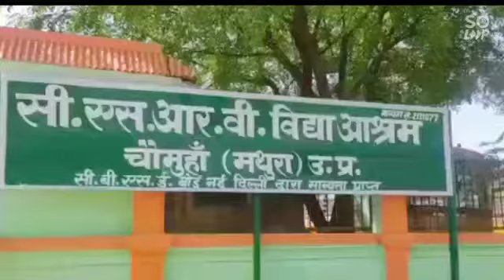Csrv vidya ashram chaumuhan (mathura)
This is video about csrv vidya ashram which is located at badauta road in chaumuhan